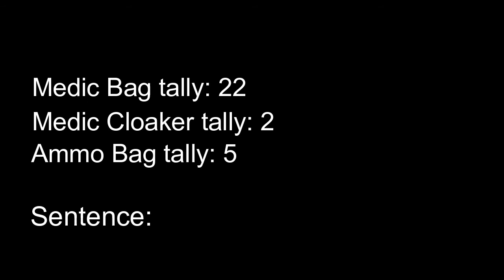MEDIC BAG - PAYDAY 2 (EP2)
HE NEED'S A MEDIC BAG

People in this video:
Lyrad - Red Text
Simon - Black & Yellow Text